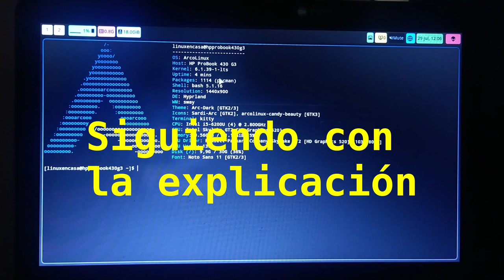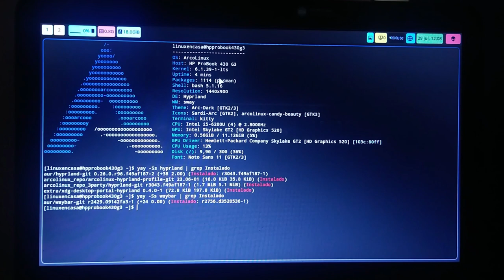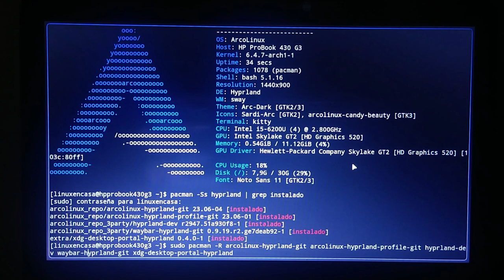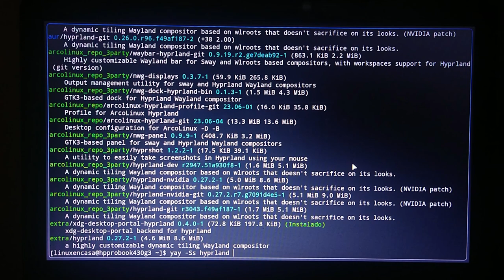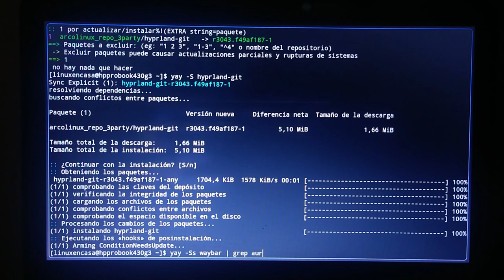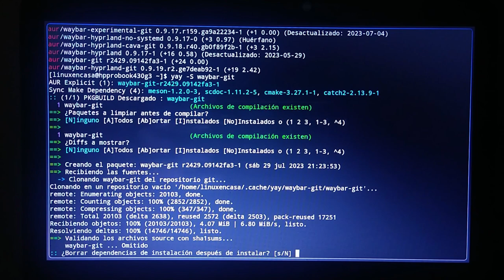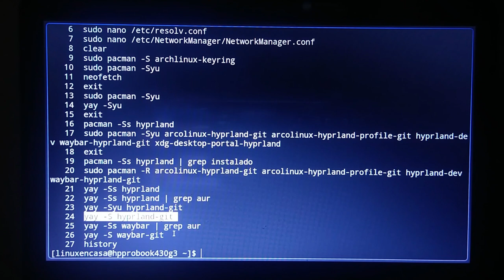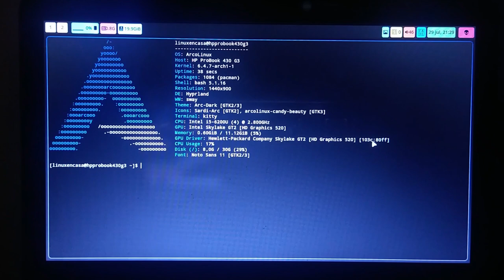Hyprland y Waybar funcionando de nuevo en Arco Linux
Una prueba más con este Gestor de Ventanas tipo Mosaico o Tiling Window que soporta Wayland.

También hice un directo con el celular en el que muestro el "Detrás de Camaras" de la edición del presente video :-)

NOTAS ADICIONALES
Luego de algunas pruebas fue necesario instalar qt5-wayland para abrir aplicaciones que usan Qt como Clementine, Sayonara, Kdenlive.

Había hecho una prueba anterior y cuando desinstalaba los paquetes utilizaba
sudo pacman -Rs
Pero esto borraba demasiadas dependencias (algunas de pipewire) y luego vi que obs me fallaba cuando trataba de capturar la pantalla.